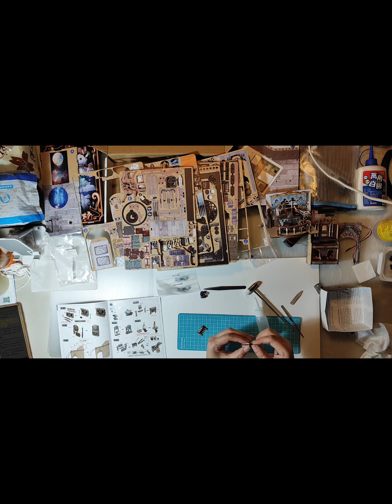星雲休憩室，CuteBee